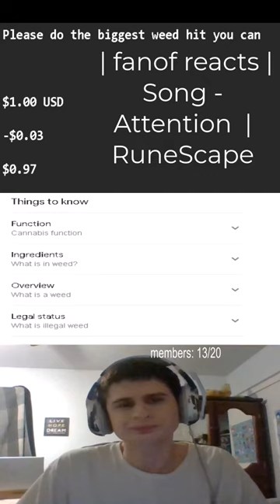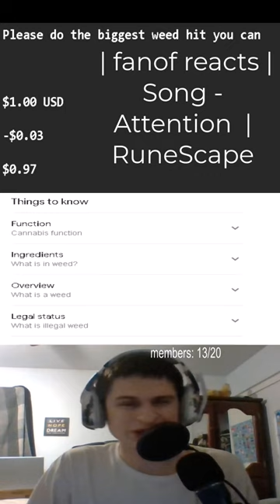Fanof please do the biggest weed hit you possibly canCompleted$1.00 USD-$0.03$0.97